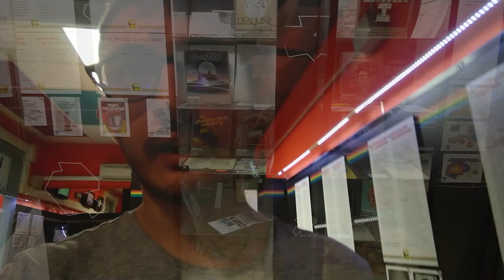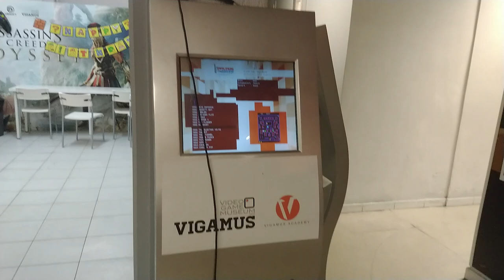VIGAMUS MUSEO DEI VIDEOGIOCHI ROMA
bellissimo museo dei videogiochi che si trova a Roma